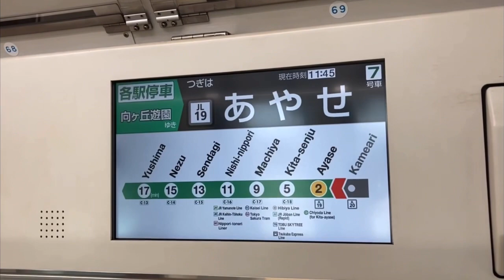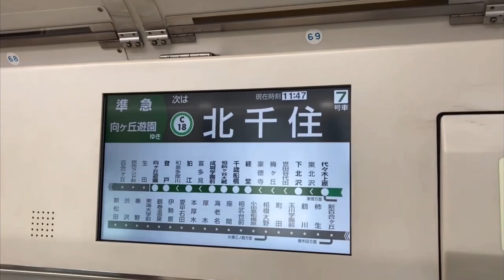【運転再開】東京メトロ千代田線と常磐線各駅停車